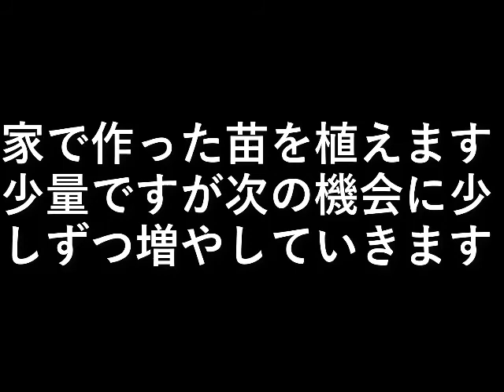ピ－ナツ植え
家で作った苗を植えます。
少量ですが次の機会に少しずつ増やしていきます。

設備屋の適当田舎暮らし